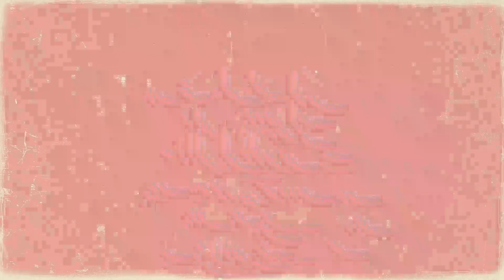Entrenamiento Torrellano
Vuelta a LaLiga en Elche.
El enfrentamiento ante los ilicitanos esta fijado para las seis de la tarde de este domingo.